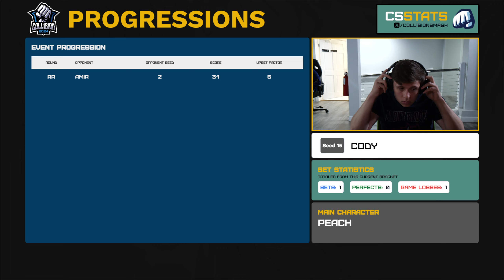Tristate Showdown - Cody (Peach) vs Syrup (Steve) - Round Robin Round 3